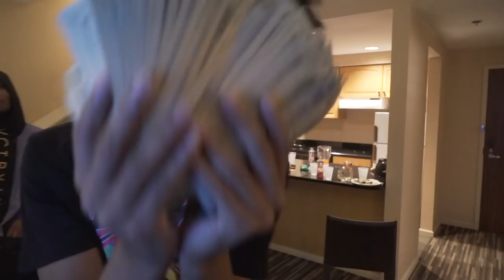Db4Tv Presents Dutch Gang (Easyyy & Gook Gotti) - Do It Big